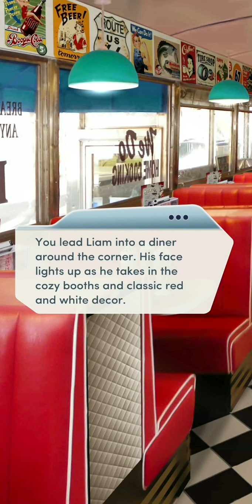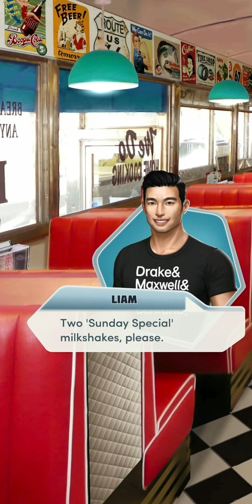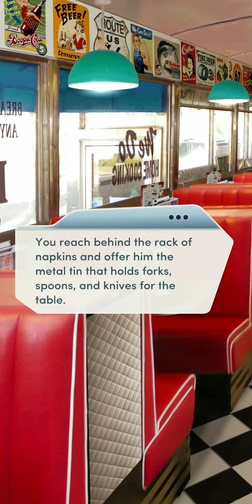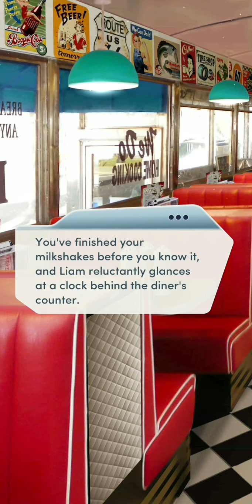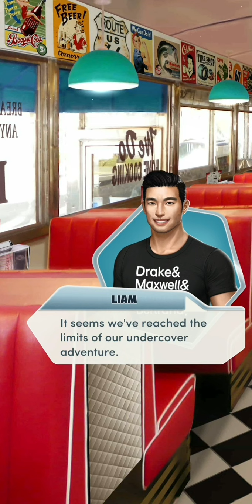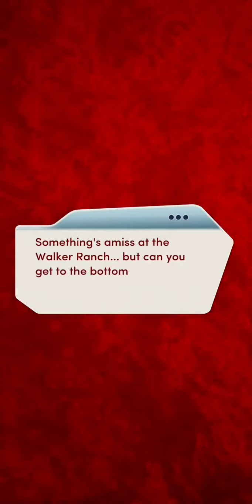Choices: The Royal Heir Book 1 Chapter 5 (Liam Romance - Diamonds used)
So...the road trip. Not exactly been on a long road trip in ages. Would be a fun thing to do. And all the spots you can see along the way. Though I do want to know why they got the casual outfits - and it would be nice to see if they still have those in a non diamond route? Especially Liam...come on, get a different shirt! That was funny back in Book 2 of The Royal Romance...but wearing it now and no one is saying a word?

And so we are back in the old bar. At long last, Hana can see it. The same place where Ella met Liam, Drake and Maxwell all that time ago. And hearing about the memoir...I have to wonder about that book... Will PB ever write and publish it for fans, I wonder?!
Ugh the paparazzi...how did they find them? I mean, sure, the bar is where Ella used to work...but how did they know the gang were IN New York?! Love how they kicked them out though. "If you've got a problem, take it up with the sign" XD Love it!

The string...I'm sure I've heard of that somewhere. Either in another book, or in a show or movie. Somewhere though. And the paparazzi again! They do not quit!!

Apologies to anyone if I didn't do the whole "Avoid eye contact" thing right - Between the three, it seemed more likely to me. I have never really seen anyone bow or wave to a random stranger in the street before. So I figured that'd be a weird thing to have Liam do.

I loved the whole scene in the market and the diner. But everytime I see Ella's name now, I have to wonder - why isn't her name Rys? I know Liam is Liam Rys, so surely...? Might be a King/Queen thing but it bugs me that you can take Drake's name (and I'm assuming Maxwells - not sure if Hana takes yours or you take hers) but not Liam's?

Wow Liam... nice to see him in something other than black underwear. I mean, I like them, but since you're able to get new lingerie, it's nice he can get some too.

So Thrilltown. I'll go on the ride with Drake and Maxwell in Drake's route. Also...games are the only way I'd ever willingly get on a rollercoaster. Not my thing tbh!

So...we are at the Walker Ranch. What chaos will happen here, I wonder...?